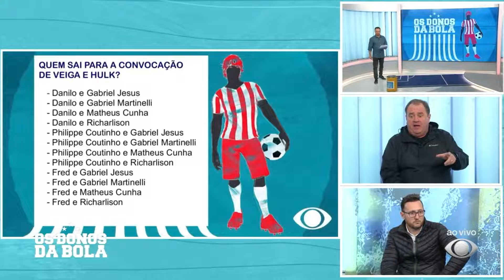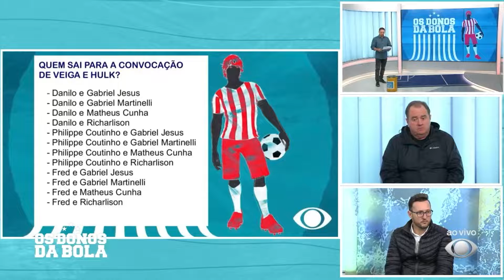Na Lata - 19/05/2022 - Os Donos da Bola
(Atenção: Partes deste vídeo foram removidas devido à reinvindicação de direitos autorais)
Carlos Henrique e Gleguer Zorzin respondem às perguntas do Na Lata no programa Os Donos da Bola - 19/05/2022